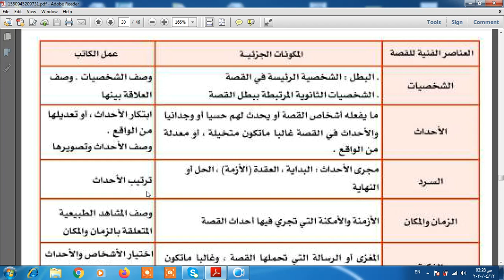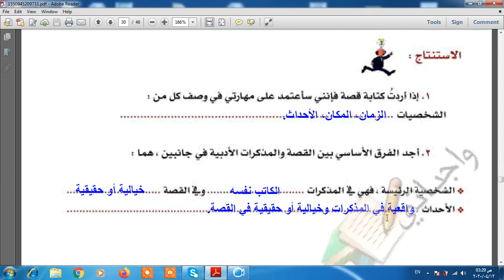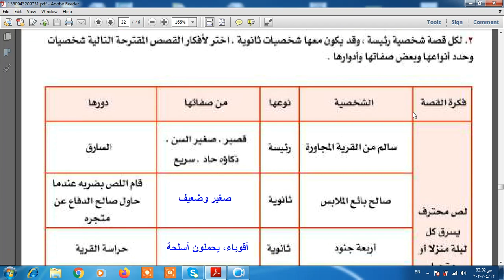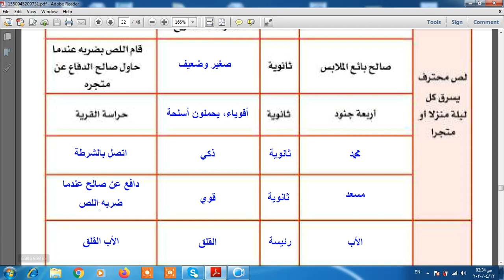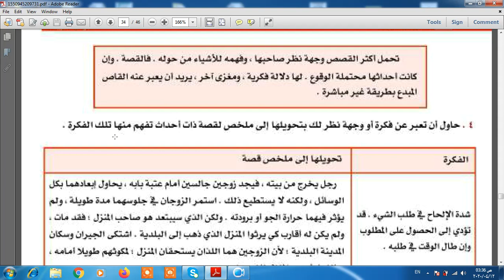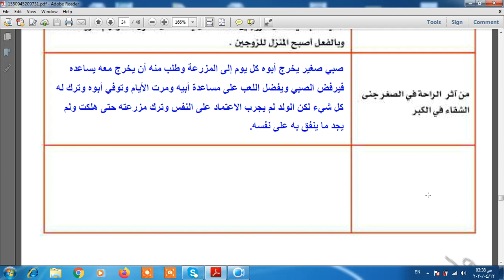لغتي الصف الاول الثانوي كتابة القصة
ا عثمان محمد  الأحد  19 /8/ 1441